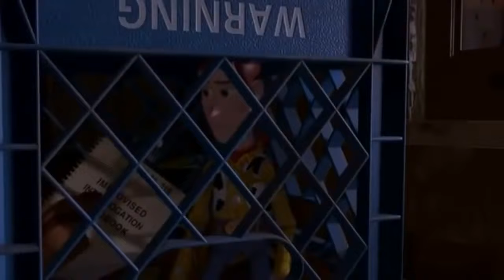Toy Story 2 Full Movie | New Animation Movies 2020 Full Movies English - Cartoon Disney Movies